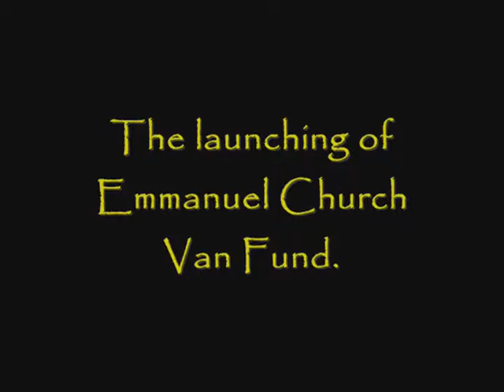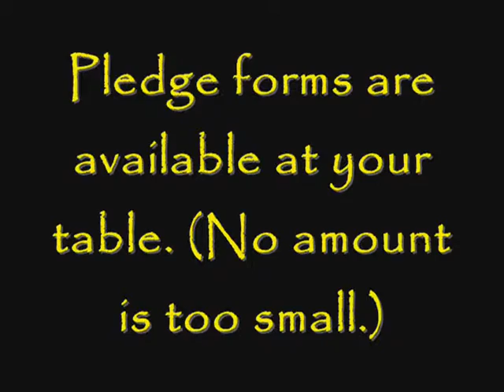ChurchVan Fund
The Video for the launching of the Church Van Fund on the 1st of November, 2009.